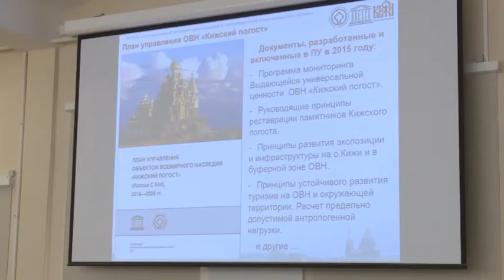Совет по Кижам